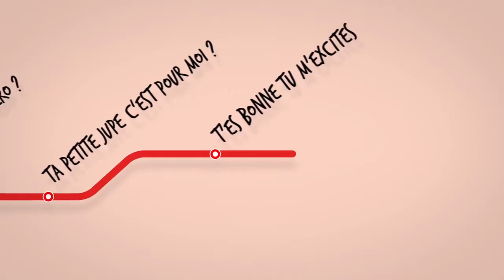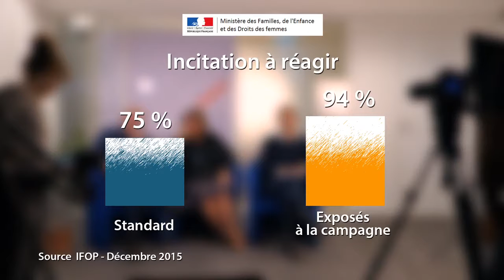Stop Harcelement Mix2H264 Aacc 4